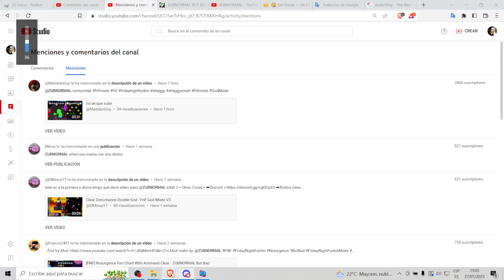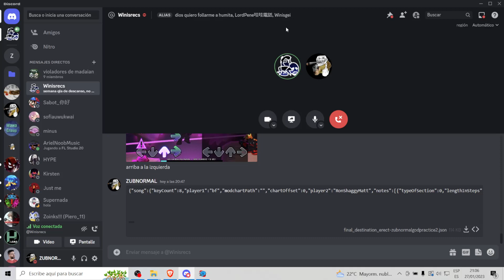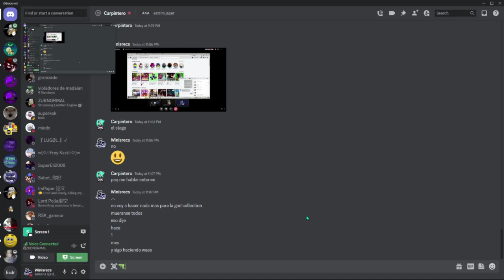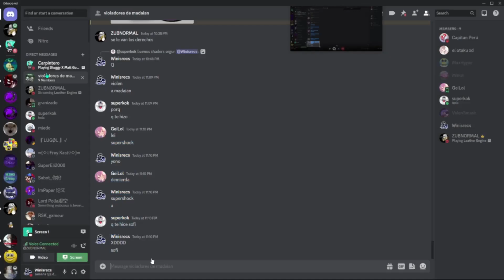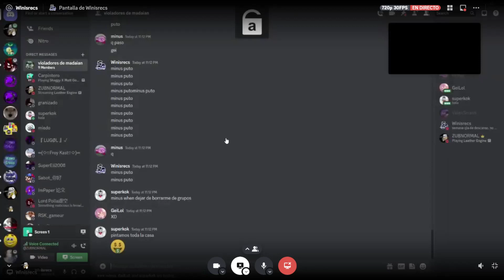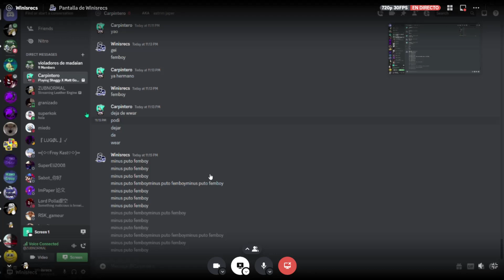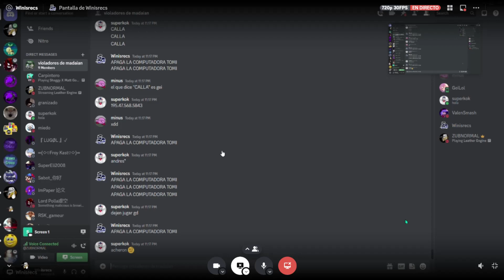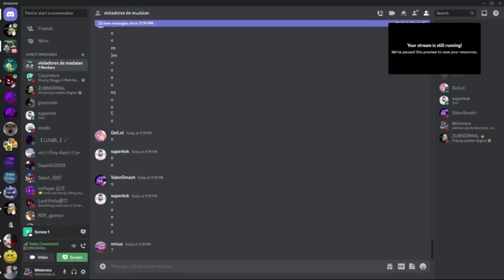NUNCA HABLES CON WINIS A LAS 3:33 AM * TERMINAL MAL * | ZUBNORMAL